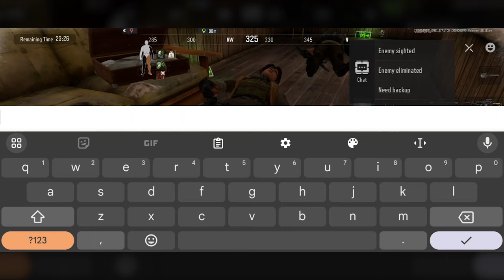FORGET Lockdown Farm – PLAY Forbidden: Here's WHY - Arena Breakout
// Arena Breakout IGN: ShadyFoxYT

/// IGNORE TAGS ///
Arena Breakout